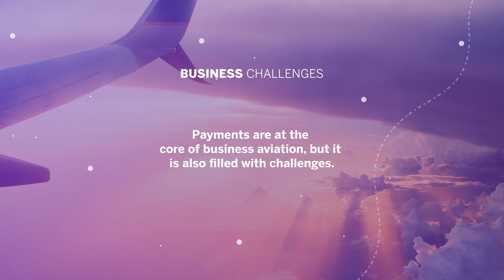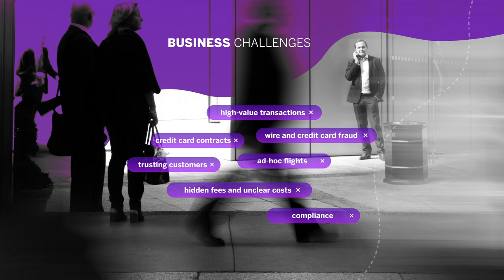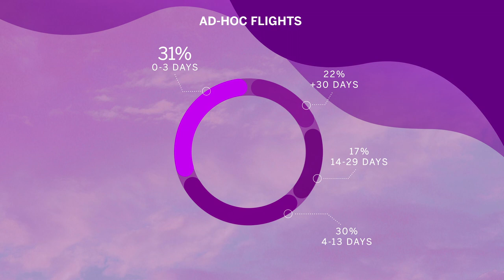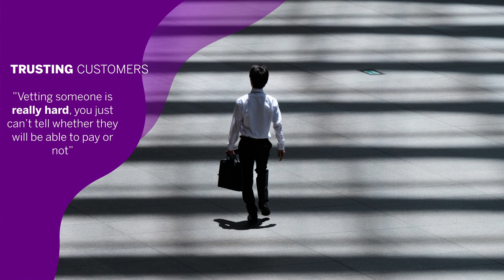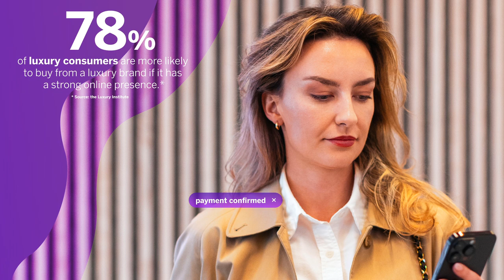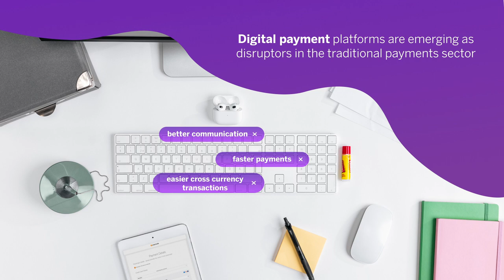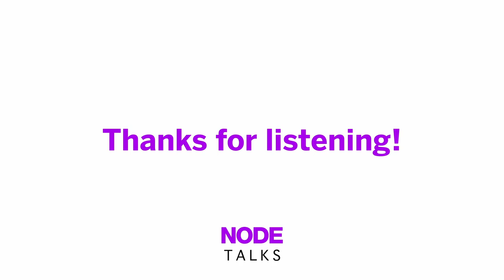NodeTalks - Why Integrated Payments Matter - NBAA-BACE 2023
Hear Natalie Tzolov of Avinode Group highlight the opportunities and challenges in the payment space and how it affects brokers and operators in business aviation.